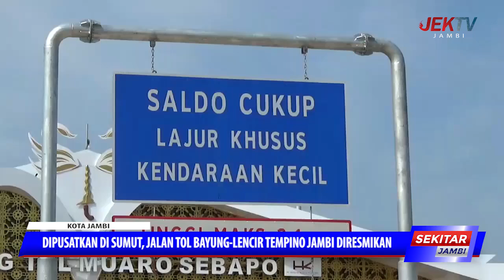DIPUSATKAN DI SUMUT, JALAN TOL BAYUNG LENCIR TEMPINO JAMBI DIRESMIKAN